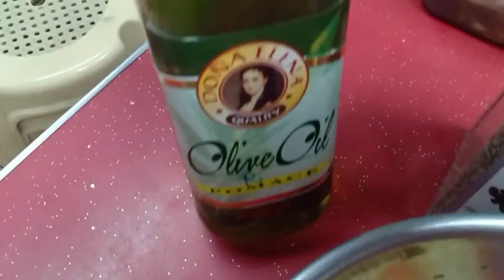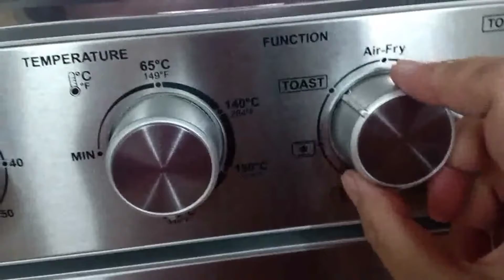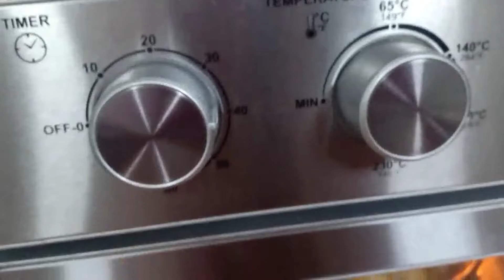AIR FRYER Chicken Wing W/ Potato & Cheese Recipe,Super Yummy & Easy to cook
ingredients:
1½ kls.chicken wings
7 cloves garlic
1 tsp black pepper
1 tsp paprika
1 tsp cummin powder
¼ cup vinegar
¼ cup knorr seasoning soy sauce
2 tbsps olive oil or any kind of oil
mix all & marinade overnight or 3 to 4 hours

2 pcs potato
1 pc carrot
2 pcs onions
½ tsp black pepper
2 tbsp olive oil
½ cup cheese

cooking time: 40 minutes airfryer.

napakasarap ng recipe nato malasangmalasa.di kayo magsisisi pag natikman mo ang recipe nato.